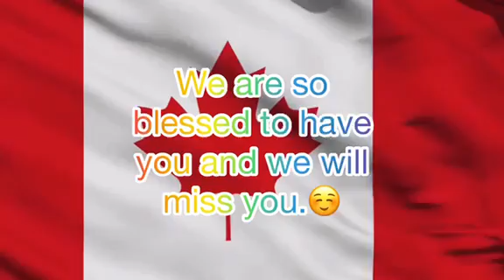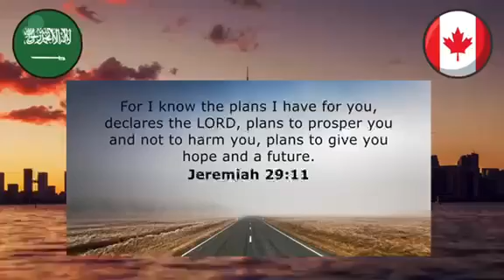Kuya Nepo's NewJourney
Tribute video for Kuya Nepo
03 Demeber 2021
17th GMC Anniversary